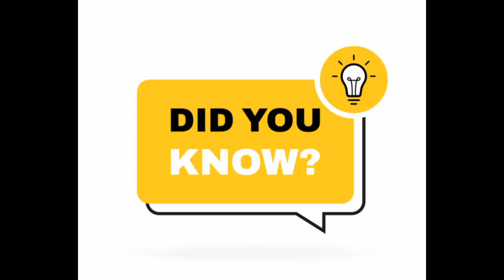Log Kamiyab Kaisay Hotay Hain? | How people Become Successful 🤔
Log Kamiyab Q Nhi Hotay? 🤔
log kamyab kyse hote hain?,dna sudhir chaudhary today,pakistani youtuber,laparoscopy operation kab kiya jata hai,durbin se operation kab kiya jata hai,kam bolne wale logo ki khasiyat,vitamin d,a naam walo ki khasiyat,dna live today,pakistani vloger mom in uk,shilajit khane se kya hota hai,how to know your talent in hindi,pakistani vloger,vitamin b fasting,how to know your talent and skills,shakir noori bayan,jyada sochne wale logo ki khasiyat
kamyab kaise hon,hum kaise kamyab hon,kamyab kaise honge,youtube pe kamyab kaise hon,ye 3 chizain jis mai hon wo kamyab hogya,youtube par kamyab kaise ho,zindgi myn kesy kamyab hon,youtube pe kamyab kese hon,kamyab,kamyab kaise hoty hyn,kamyab kaise bne byan,kamyab insan ki nishani,kamyab kaise bne urdu hindi,snack video pe viral kaise hon,tiktok pe viral honay ki trick,snack video pe viral honay ki trick,islamic waqiya,jayakishori,kamyabi